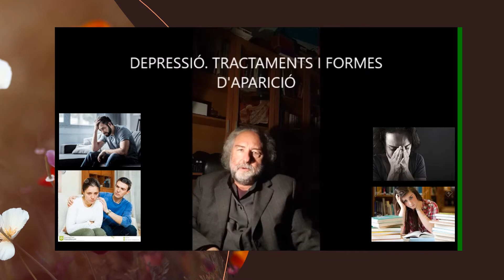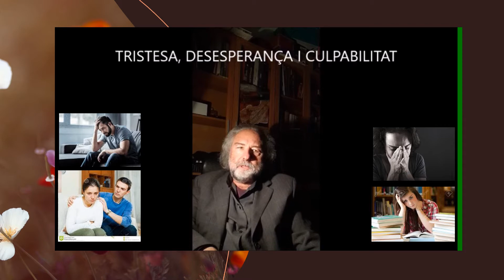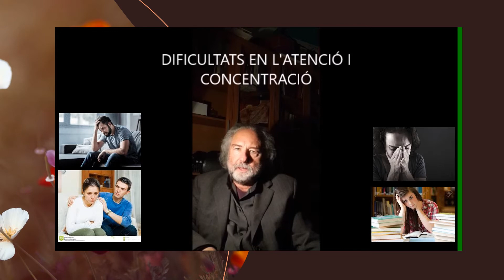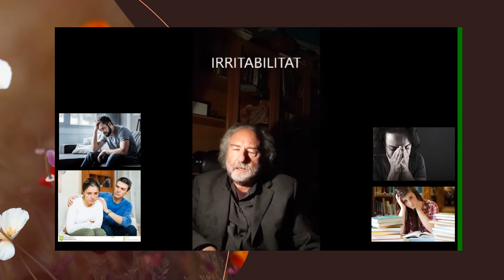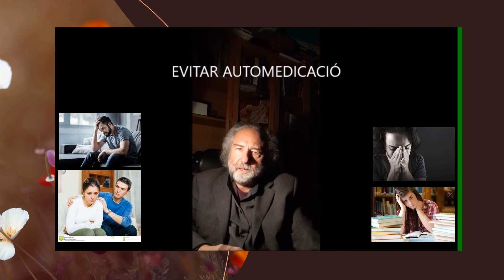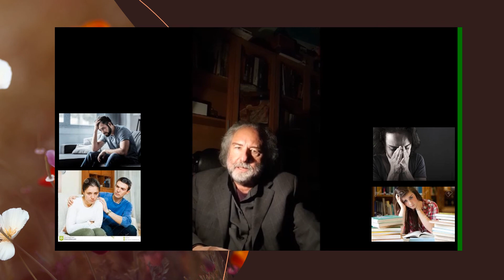LA DEPRESSIÓ. TIPUS I TRACTAMENTS. Xavier Conesa. Psicòleg